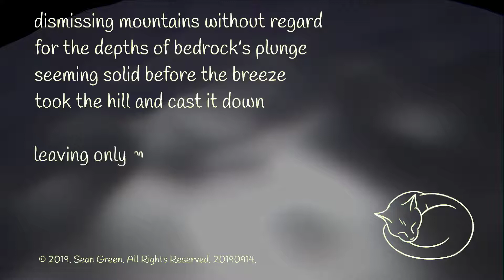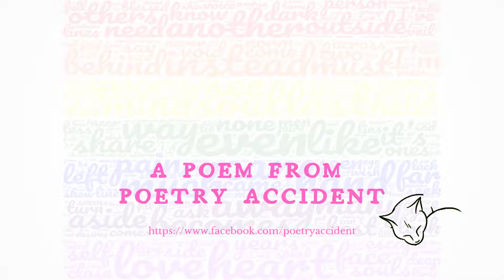Forever Yesterday - A Poem From Poetry Accident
The poem “Forever Yesterday” is based on thoughts of the dynamic between the permanence of the present moment and the haunting ghosts of the past.